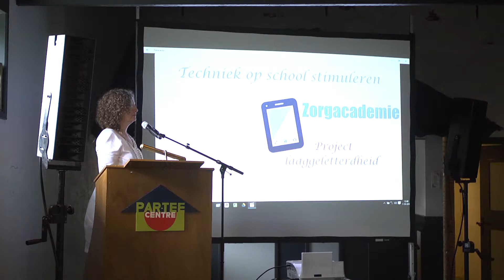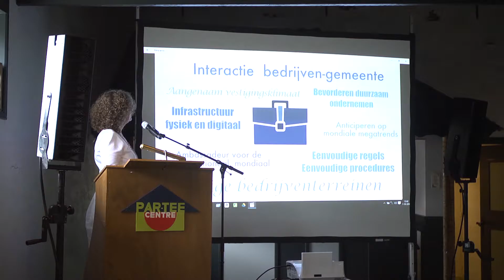Dag van de Toekomst 1 oktober 2016 - Visiegroep 15: 'Vrouw en Altena'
Zaterdag 1 oktober 2016 hebben de visiegroepen hun blik op onze nieuwe gemeente laten zien.  Ruim 200 betrokken dorps- en stadsgenoten hebben samen nagedacht over de nieuwe gemeente.

Dit is de presentatie van visiegroep 15: Vrouw en Altena